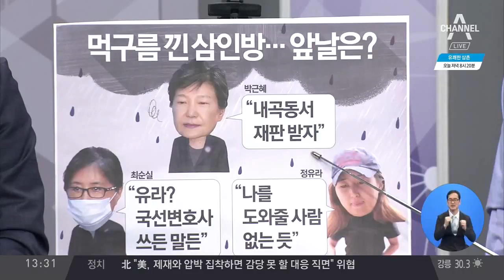박 전 대통령, 구치소 아닌 내곡동 자택으로? 구속 만기로 석방? 추가 구속? / "최순실 "국선 변호인을 쓰든 말든" 정유라 "나를 도와줄 사람 없는 듯"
박근혜 1심 선고 11월에 할 듯
박근혜 재판, 구속 만기 전 선고 어려워
박근헤, 내곡동 자택에서... 재판 진행?'
박 전 대통령 재판, 신문 일정 빡빡
박근혜, 구속 만기로 석방? 추가 구속?
한달 여 남은 박근혜 구속 기간 연장되나
박근혜, 구치소 아닌 내곡동 자택으로?
박근혜, 풀려난 뒤 재판 받나?
박근혜, 불구속 재판? 구속 연장?
박근혜 석방 안되면 구치소서 겨울 보내
구치소에는 온수도 제한되어 있어
박근혜, 법정 - 구치소 온도 차로 힘들어해
박근혜, 전반적으로 기력 떨어진 상태

이경재, 정유라 변호사 사임
최순실 "국선 변호인을 쓰든 말든"
정유라, 재판서 특검에 유리한 발언 쏟아내
최순실 - 정유라 서로 다른 길 가나
이경재 "정유라와 신뢰 관계 깨졌다"
이경제 "이제 정리할 시기"... 변호사 사임
이경재 ,검찰에 정유라 변호인 사임계 제출
최순실 변호사 이경재, 정유라 변호 포기
정유라 "나를 도와줄 사람 없는 듯"
정유라, 변호인에 "부담 · 압박 느껴"